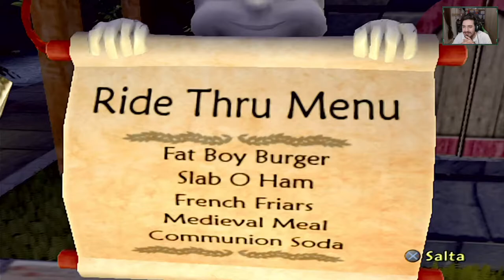Shrek SuperSlam - Furia di Fat Boy [EP 6]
HI HI People of Youtube! Bentornati su "Shrek Super Slam" per Playstation 2!